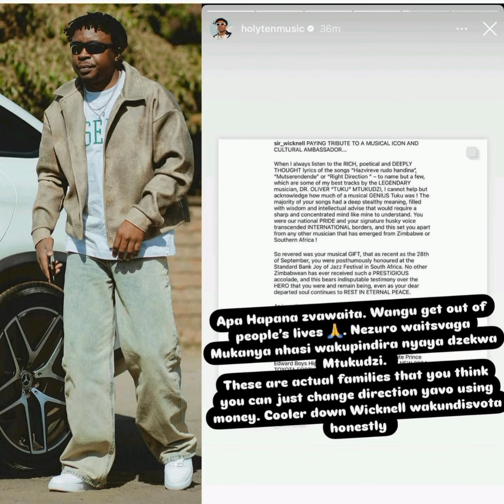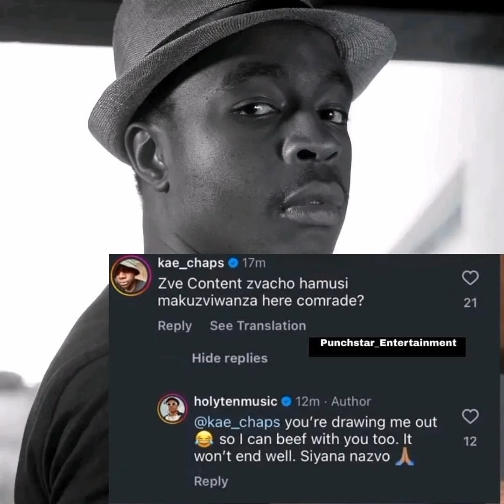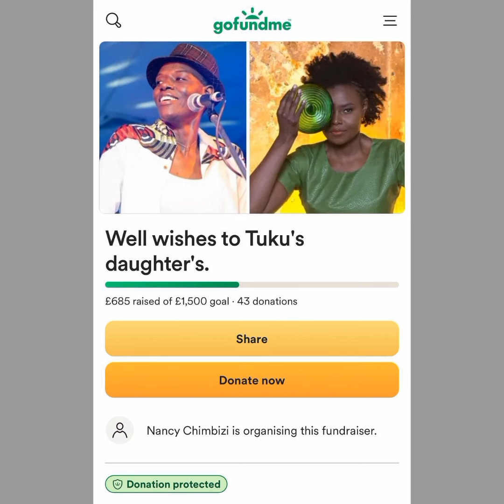Weekly News Mix: holy 10 updates, Wicknell & Daisy, Baba Harare name, volts & makhadzi, pfira dandy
Holy ten beef with kae chaps
Fake doctor prosper mpofu arrested.
Gofund me campaign launched for Selmor and Sandra mtukudzi
Wicknell Chivhayo buys Toyota Fortuner for Daisy Mtukudzi
Makhadzi releases song with Volts JT
USD $4 million cash stolen in Bulawayo ecobank cash heist
Moses Mpofu and Mike Chimombe court case postponed to 22 October
Holy ten reveals reason why he was booted off Makhadzi album
Takura releases apology video